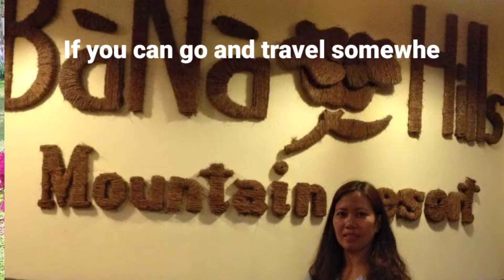IF YOU CAN TRAVEL & GO SOMEWHERE, WHERE WOULD YOU GO? | VANYA LAKWATSERA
They open says that once a year we should go somewhere we've never been. If you could travel and enjoy life this time, where would you go?  that's a question in my mind. For me I wanted to go somewhere i've never been... Some place where I can pissibly meet new friends or other countries to learn their culture, sees wonderful views and discover the world wonders. Somewhere I can create new happy memories and added to my collection.

Hope you guys wants the same thing and praying that we can travel soon and enjoy this wonderful journey of life!

much love ❤️
Vanya